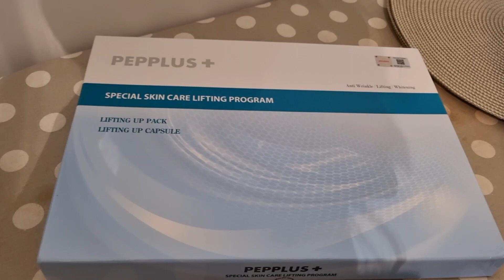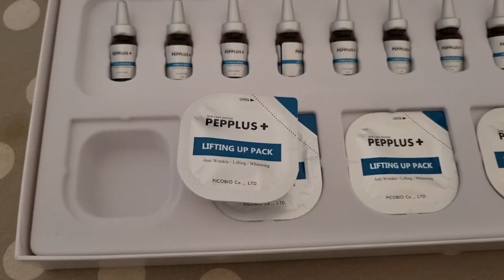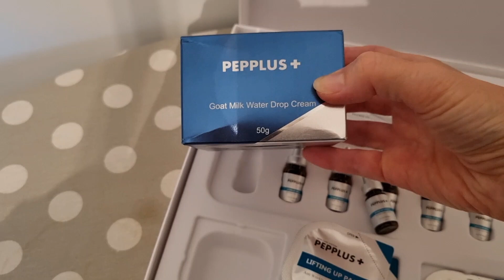Было страшно, но я это сделала! Суперлифтинг